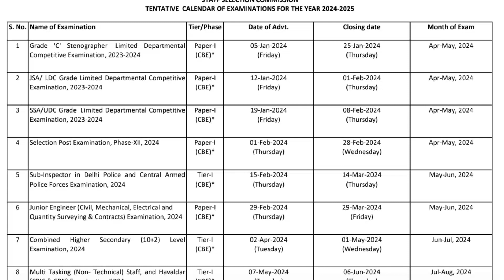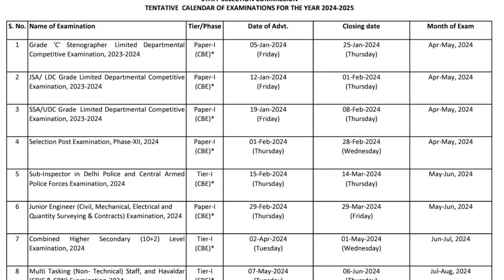🗒SSC Revised Calendar 2024-25 Out/ Check Now📝📝